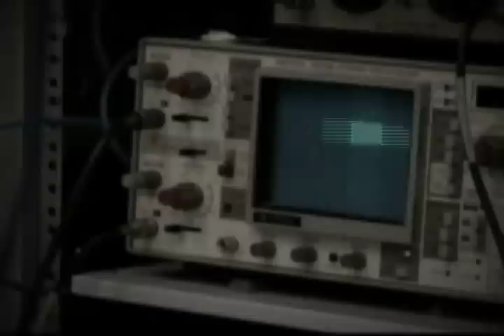Prometedor tratamiento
Les tenemos ahora la historia de un prometedor tratamiento que, un día, podría ser utilizado para combatir la enfermedad de Alzheimer: un marcapasos para el cerebro.